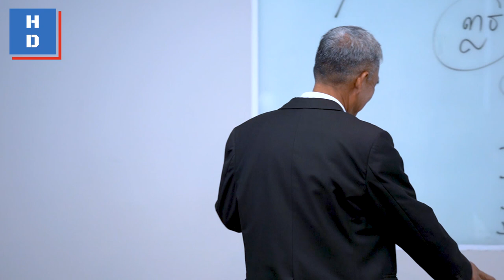លោកគ្រូតា “មុទិតា - ថ្លែងអំណរអរគុណ រួមអរ រួមផ្តល់តម្លៃ”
មួយ Clip ទៀតពីលោកគ្រូតា “មុទិតា - ថ្លែងអំណរអរគុណ រួមអរ រួមផ្តល់តម្លៃ”
បង្រៀនដោយលោកគ្រូតា ចាន់ សេរី អតីតប្រធាននាយកប្រតិបត្តិ និងជាគណៈប្រធាននាយកប្រតិបត្តិអភិបាលកិច្ចធនាគារអេស៊ីលីដា ភីអិលស៊ី
 👉ជួបលោកគ្រូតាក្នុងថ្នាក់ផ្ទាល់២ថ្ងៃពេញនៅ CJCC ថ្ងៃទី២៥-២៦ ខែមិថុនា ខាងមុខនេះ។
ទំនាក់ទំនងព៌ត័មានបន្ថែមតាមរយៈ
សូមអរគុណ!